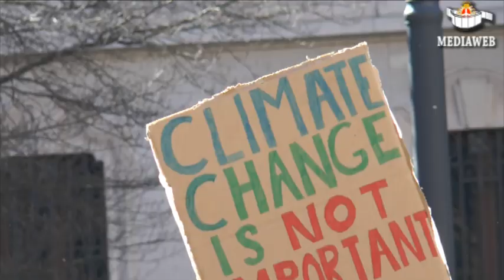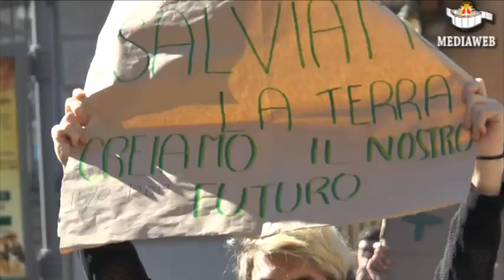Fridays for future il discorso del Sindaco alla piazza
L'iniziativa internazionale FridaysForFuture si è svolta anche nelle strade di PAVIA.
Migliaia di studenti sono scesi in piazza per chiedere politiche efficaci contro i cambiamenti climatici a governi e istituzioni.
L'intervento del sindaco Massimo Depaoli